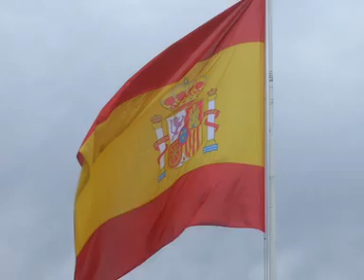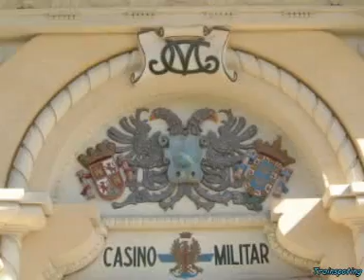MELILLA PLAZA ESPAÑA EDIFICIOS MONUMENTO UNO TRAINSPOTTING